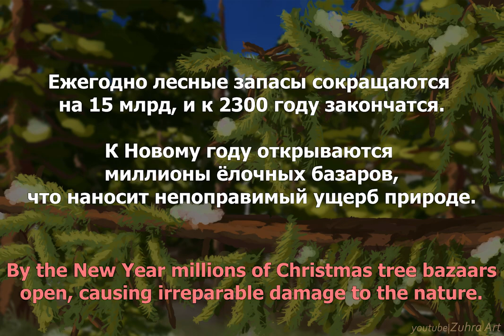Ёлочка Расти! 🎄 Grow, little fir-tree! (Экологический Мультфильм | Ecology Cartoon)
Ради нескольких дней праздников наносится непоправимый ущерб природе! Ваш ежедневный выбор имеет значение глобального масштаба! 🌲🌍🌨 Just a few days of holidays bring irreparable damage to the nature! Your daily choices matter globally!